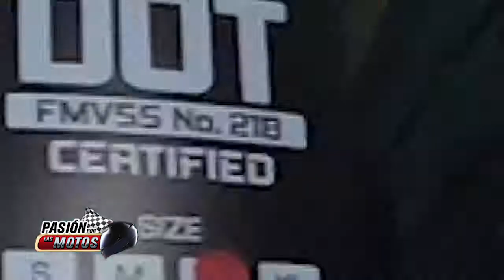Pasión por las Motos, Nueva Línea Cascos Zoom 2021